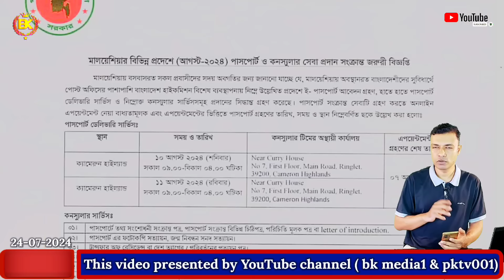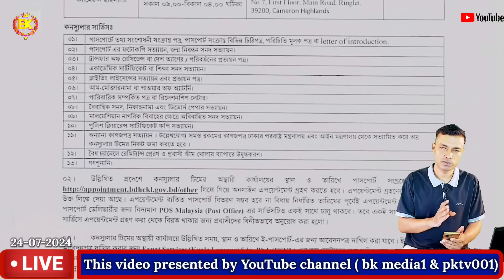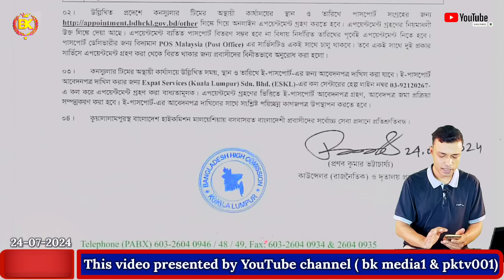মালয়েশিয়া আপডেট সংবাদ।। 15 তারিখ থেকে পার-মিটের সুযোগ দেবে ⁉️ Malaysia update news।। bk media1।।